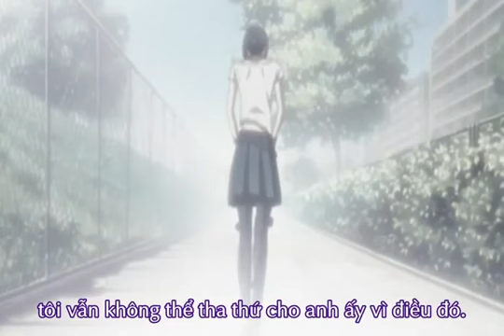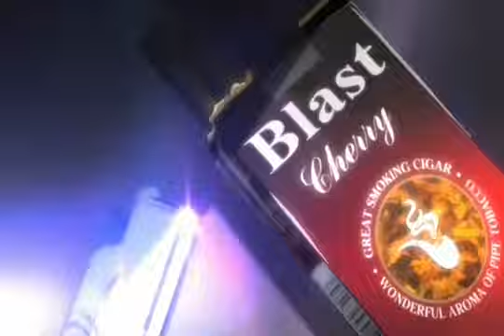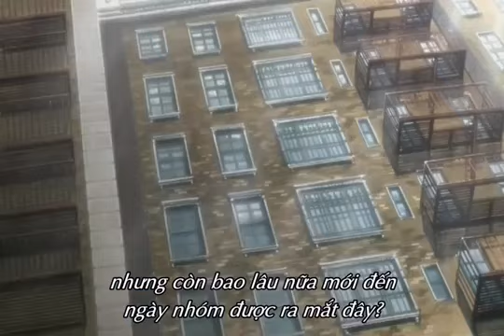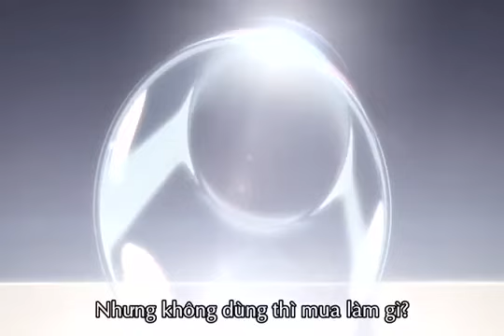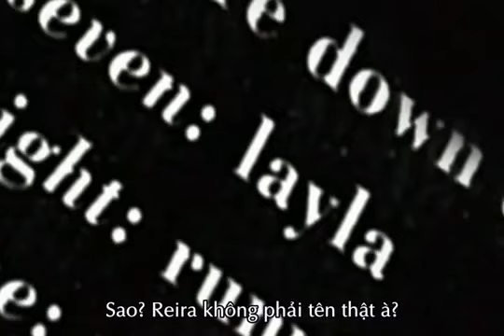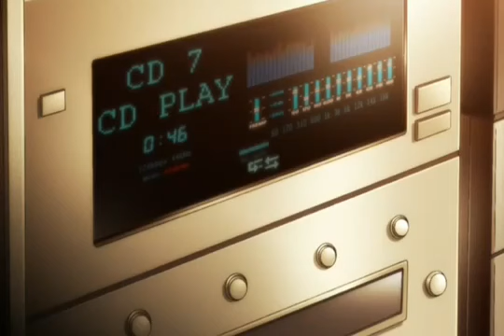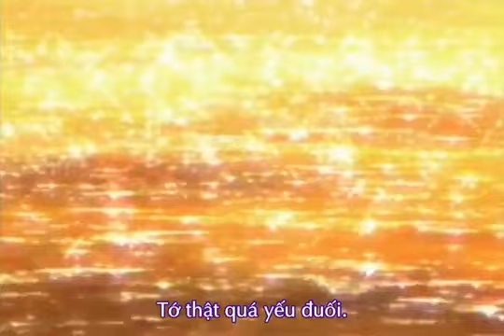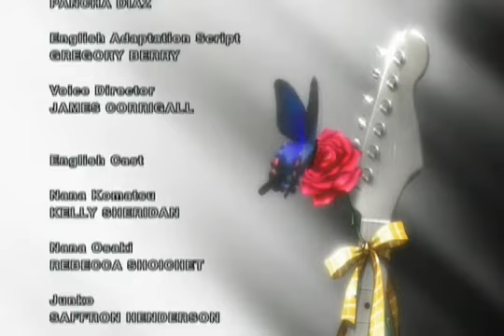Nana tập 34 Youtube Full HD